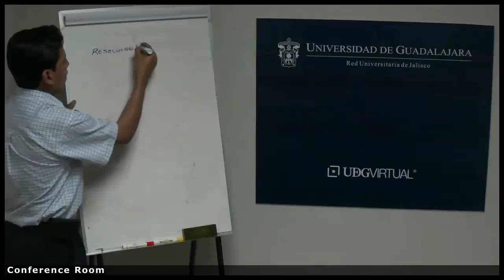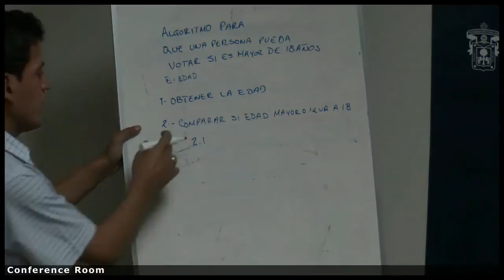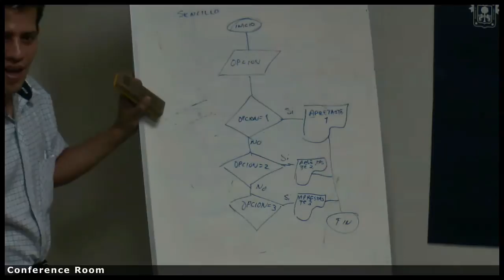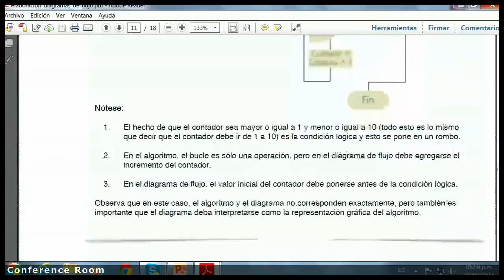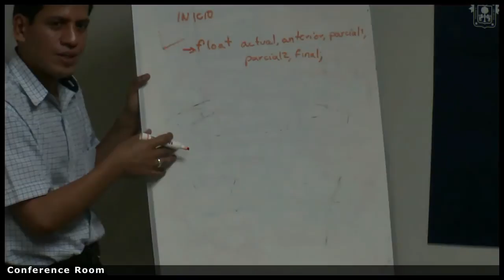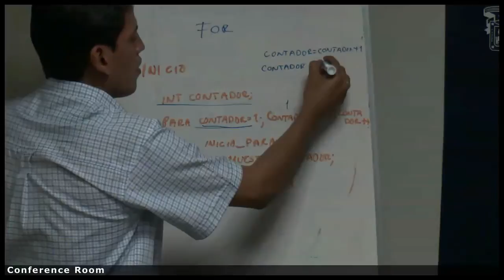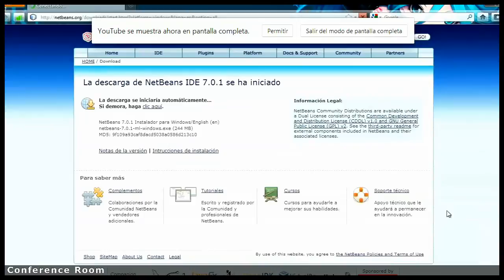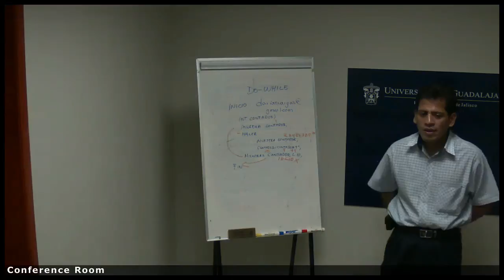Programaciòn Estructurada 2